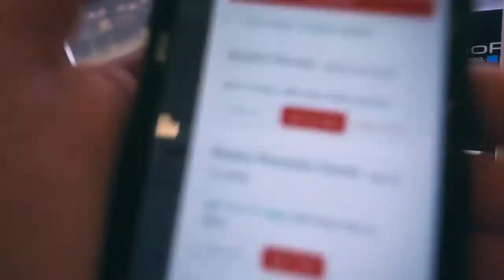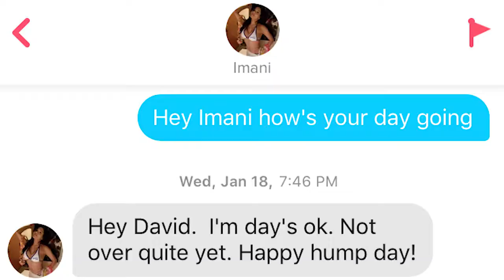Tinder HACKS| 5 Tools to Double Your Matches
5 tinder hacks,
tinder hack 8.4.1